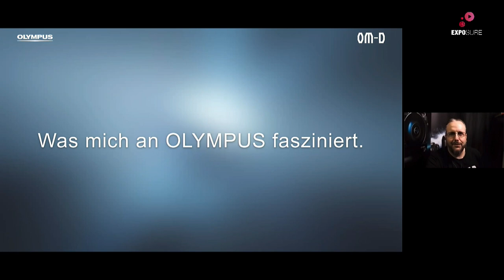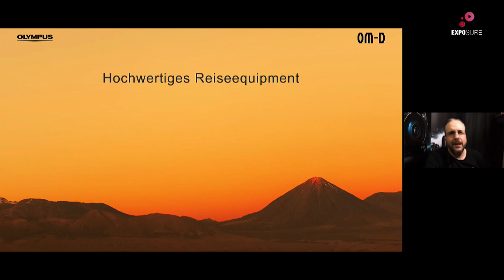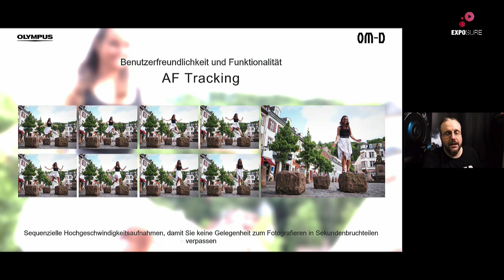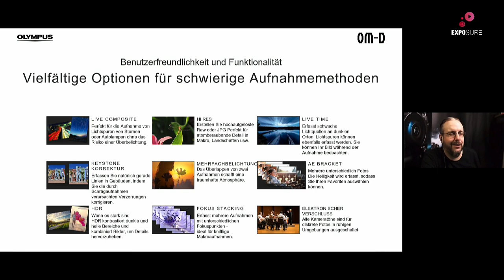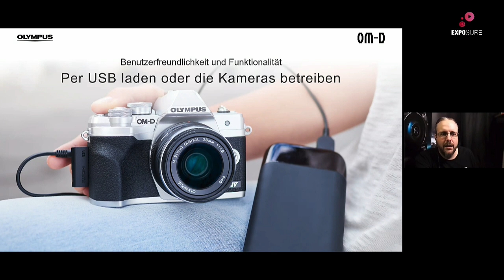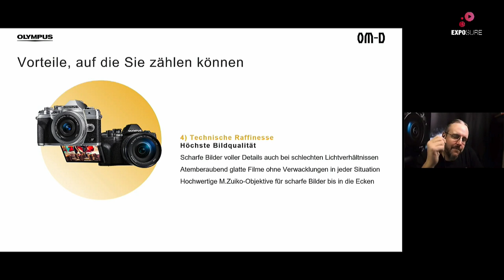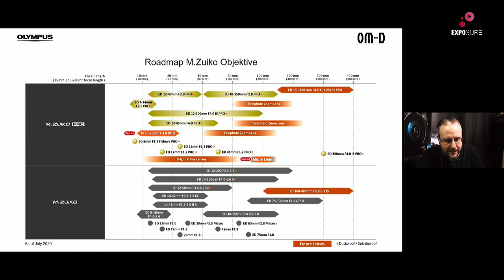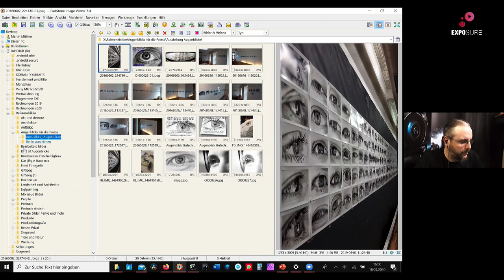OM-D E-M10 Mark IV - Martin Müllner und das Olympus-System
Der Fotograf Martin Müllner fotografiert bereits seit vielen Jahren mit OLYMPUS und sagt, dass die Ausrüstung ihn selbst in extremen Situationen seiner fotografischen Arbeiten unterstützt und aus seinem Leben nicht wegzudenken ist.

Die OLYMPUS-Produkte helfen ihm, seine Leidenschaft zur Fotografie perfekt auszuleben. Er lebt und liebt die Fotografie in sämtlichen Facetten. Ob Portrait, Reise- oder Natur- & Landschaftsfotografie – seine Arbeiten zeigen handwerkliche Perfektion und Kreativität gleichermaßen. Ob beim Wandern in den Bergen oder dem Segeln auf einem See, bei strömenden Regen oder Sonnenschein. Derzeit ist die neue OM-D E-M10 Mark IV sein ständiger Begleiter. Mit ihr erschließt er neue fotografische Horizonte, die er in diesem Webinar auch anderen näherbringen will. OLYMPUS ist für ihn ein formvollendetes System für grenzenlose Entdeckungsreisen.